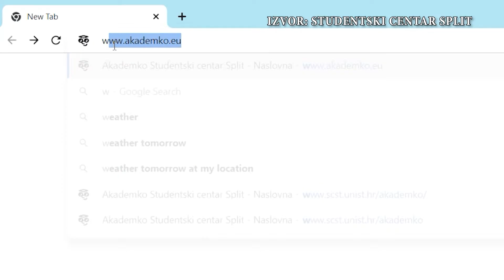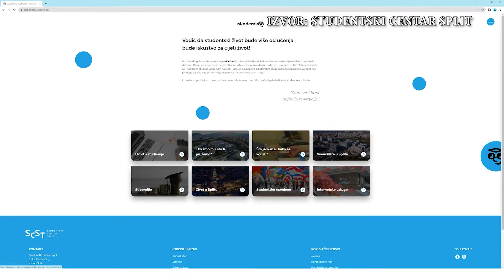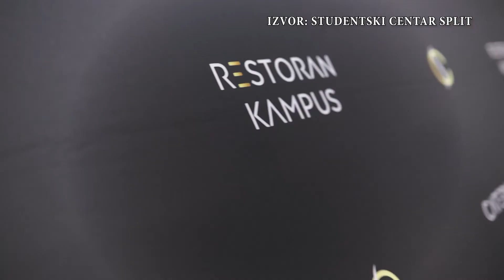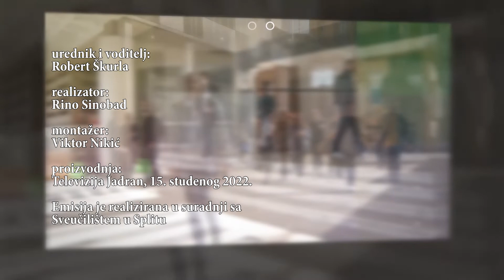SPLIT - SVEUČILIŠNI GRAD 15.11.2022.